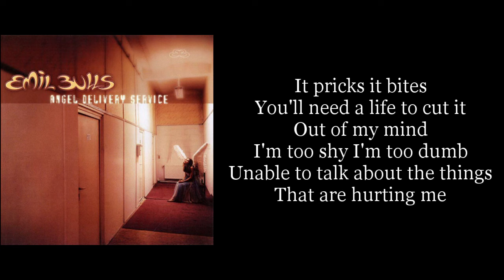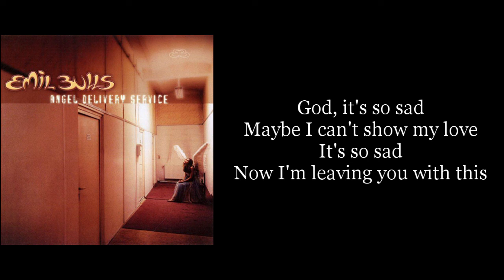Emil Bulls - Leaving You With This (Karaoke Instrumental)